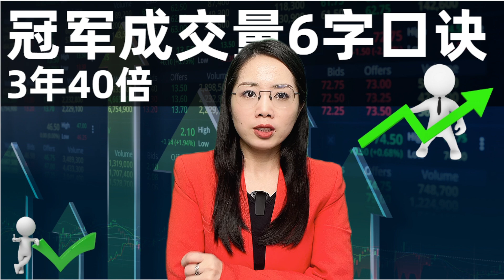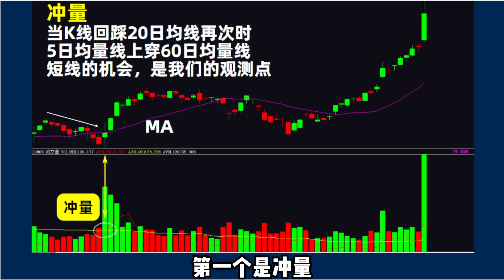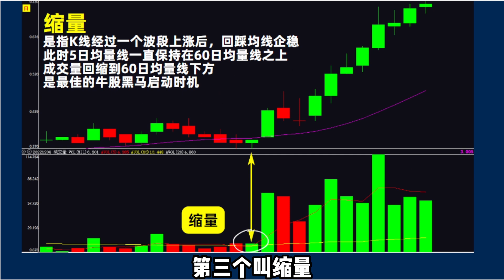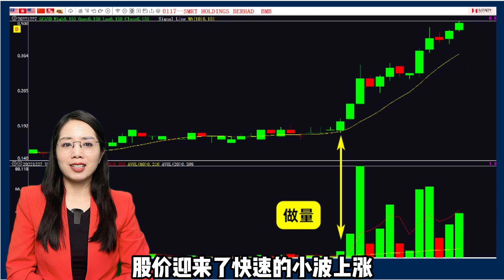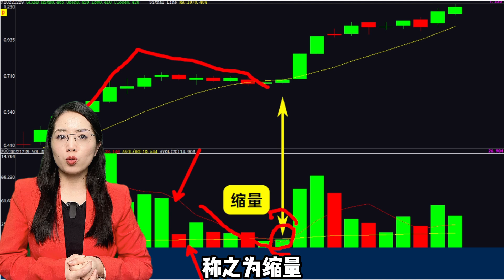成交量|冠军成交量六字口诀，3个月40倍#成交量